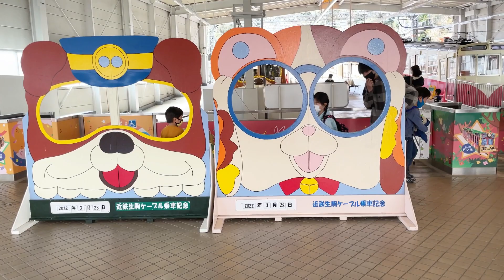生駒山上へ1To Ikoma mountain top1～Riding the cable car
春休みに生駒山上遊園地へケーブルカーに乗りました！
I took a cable car to Ikoma Sanjo Amusement Park with my friends and family!
（👉Play playlists 3 times a week週に３回再生）

🌸Team ume  @Mhadz Katagiri      @♥️ MyraMix ♥️        @Ralsie Angul1 Vlog

        @AmberJohn Vlogs     @dze dze tv    @EdaMomi In Japan

    @Gie Japtv      @juliet wuest vlog      @GHINGZ ESCAPADE    @NadineVlog

  @Richel Marasigan      @tama-chan ASMR            @Venna Quindao Vlogs

 @Kristine jk vlog      @GANZLORD VLOG     @merlan35         @Lizzy Channel

​  @Rin Chae   @Pal's Island Kitchen & Lifestyle     @Jovel Yamamoto     @Han Asian2880

  @Anna KimurA   @ゆめチョコンDIARY🐶   @Joefel tv     @Kim&Momshie Donna

  @Kudkud Amir Madrasa     @TasteBuds By Uly & Grace    @Faizy Nhidz   @Konyang tv

  @Joy Lucky Talk      @rechel borda   @Ranita F3      @PRISNANS 73

  @Julie Julz     @EMY TIAGA      @Rose Coliflores     @Boss JOVz   @WanderZHEE

@Nawaz Jadoon     @maebel in japan   @BEBS UK    @BLyThe TV

  @LEOH JOURNEY   @Lolitz Channel   @Nanay Flor Channel

    @Skypink Blue    @Ka Tekya    @Hefty Fallarna @Alyham TV

 @Mylene Maningat  @chardventures Vlog   @vanessa Tablon

@RAKEL ASMR  @keycee balingit  @kath gadnanan @Nanay Gen Channel

@Lala Perez channel88 @Sheryl Belgium@Lucena Taja @YER PANGAN

@Latino/Pinay Family Vloggs @Shane Marlyn  @betty pascua agbayani ​

@Repuya Vlogger @Lucy Swierc Official  @Geraldine Doe  @nessbeth janaban

@Bebz Meking @Shawie Adventures  @Skypink Blue  @Michael47 Vlogs

@Monina & Em's Vlog @angie monzor @ Hebron church @jezzybeant27

@CLAI MERE @PERSIA FAM CHANNEL @Rhiza&Aries Channel  @Kaganda21 Vlog
 @BLESSED CHERYL TAÑAMOR BENNETT @ HYPER JULIET’s CHANNEL